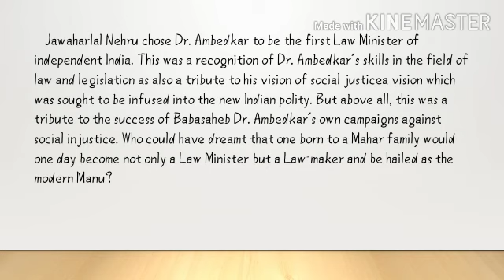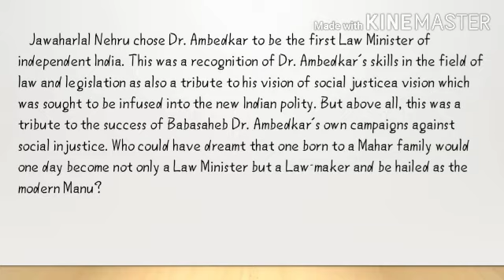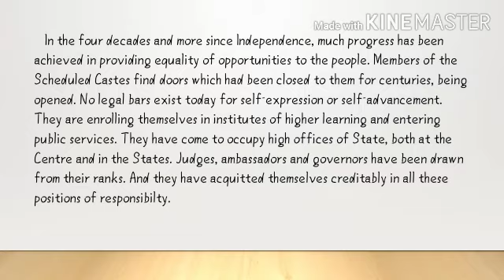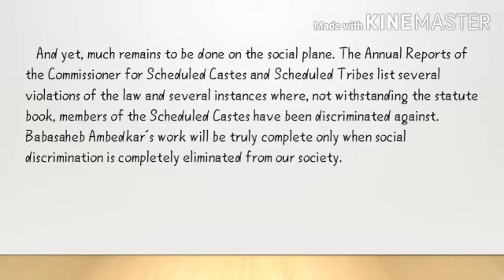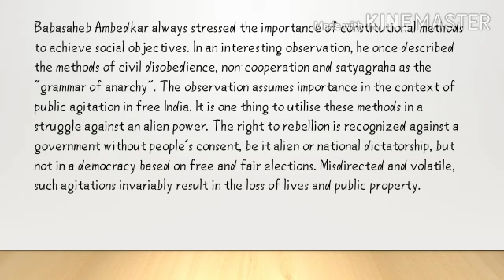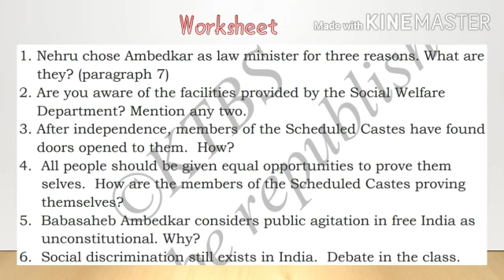Grade- 10 State English: Dr B R Ambedkar